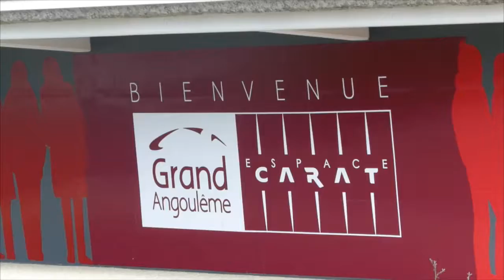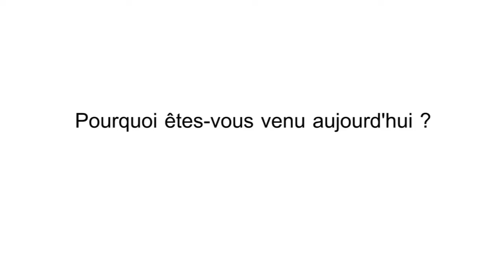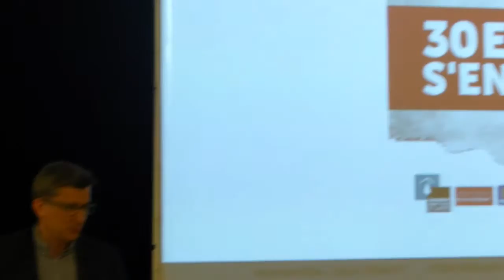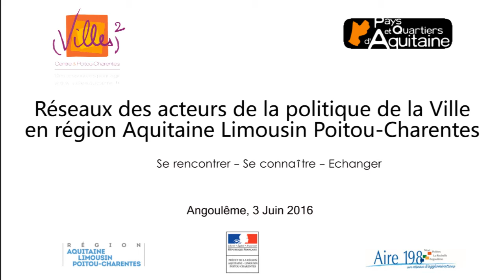Rencontre du réseau des acteurs de la politique de la ville en région ALPC